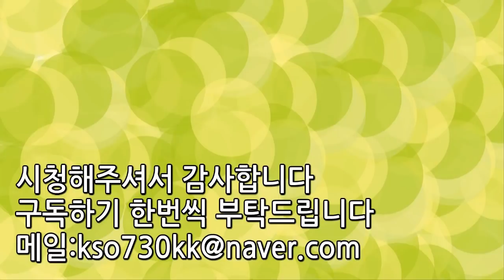[랭킹TOP]세계에서 가장 유명한 코리안 TOP3